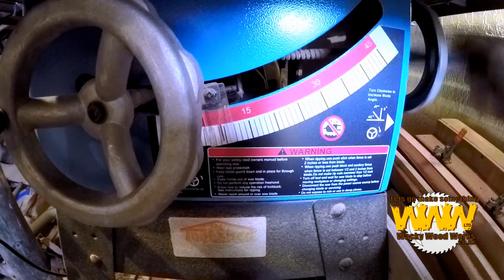Recipe Book Holder - Off the cuff - Shane's Hobby Shop Mothers Day Contest 2016 - Wacky Wood Works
I make a DIY Recipe Book Holder for mothers day gift. I also enter Shanes hobby shop competition.

Filmed on a GoPro Hero 4 Silver with built in mic & Nikon D5500 & shotgun mic.

All Music is copyright by "Nighthawk" (yes me) written and produced by "Nighthawk" “Juicy”, "I was here" & "Justify" writen by Nighthawk Music and is released under a Creative Commons Attribution License
Artist: Nighthawk